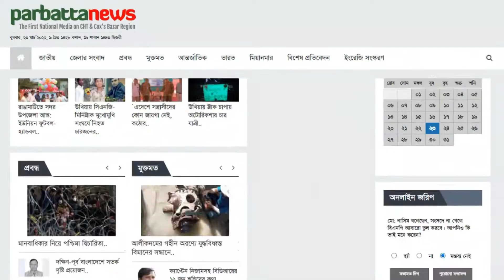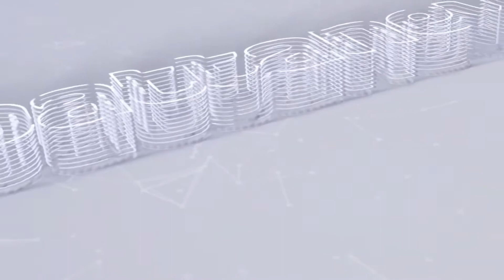খাগড়াছড়ি জোন কাপ ফুটবল টুর্নামেন্টের সমাপনী ও পুরস্কার বিতরণী অনুষ্ঠিত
শান্তি, সম্প্রীতি ও উন্নয়ন এই স্লোগানকে সামনে রেখে বর্ণিল আয়োজনে খাগড়াছড়ি জোন কাপ ফুটবল টুর্নামেন্টের সমাপনী ও পুরস্কার বিতরণী অনুষ্ঠিত হয়েছে। খেলায় ফুলুংনি সাল ক্লাব পার্বত্য ফুটবল ক্লাবকে ১-০ গোলে হারিয়ে চ্যাম্পিয়ান হয়েছে।
মঙ্গলবার (৩১ মে) ঐতিহাসিক খাগড়াছড়ি স্টেডিয়ামে এ ফাইনাল খেলা অনুষ্ঠিত হয়।